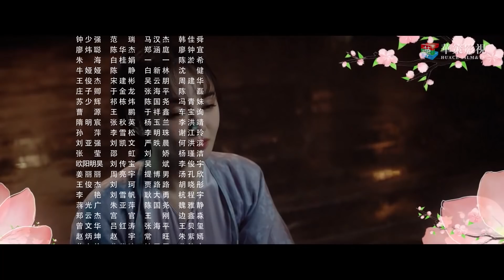Милая Лгунья 22 серия (русская озвучка)дорама/ Oh! My Sweet Liar!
Название: Милая Лгунья
Другие названия: Oh! My Sweet Liar!, 偷心画师
Количество серий: 29
Жанр: исторический, комедия,  романтика
В главных ролях:  Ся Нин Цзюнь, Си Цзы, Лань Бо,  Кан Кэ Жэнь

Описание📝
Сюн Сижо - художница с невероятной памятью. Она соглашается на  хорошо оплачиваемый заказ, требующий проникнуть в поместье Ли и написать загадочную картину. Сюн Сижо отправили прислуживать молодому хозяину дома Ли, который, по слухам, очень жесток. Случайно она проводит с ним ночь. При попытке побега её ловят, и ей ничего не остаётся - только соврать, что она беременна ребёнком молодого хозяина Ли Хуньбиня. Сам же Ли Хунбинь не выдал её ложь, так как хотел избежать брака с дочерью семьи Сон. Таким образом они становятся фиктивной парой, но со временем влюбляются друг в друга. Все члены семьи Ли,  всячески пытаются раскрыть личность Сюн Сижо. Сюн Сижо узнаёт тайну, которая помогает ей найти предателей в семье Ли и не только.
Озвучка MIN-Dub Studio: Yu_ki и Родя